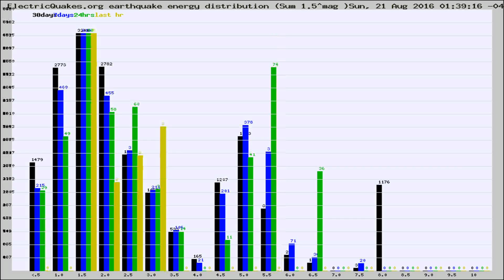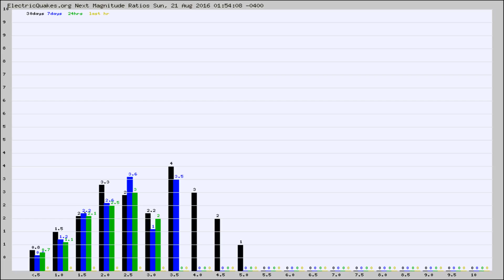Todays_Hourly_World_Earthquake_Statistics_from_ElectricQuakes.org_08-21-16+02:02:01